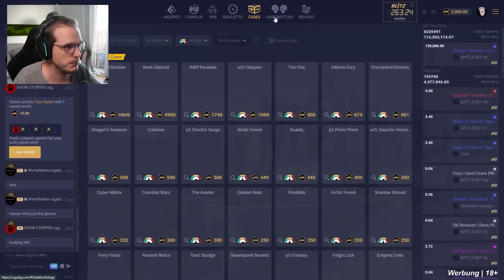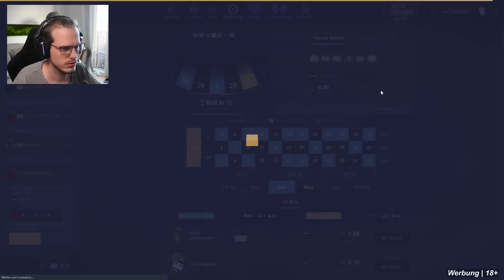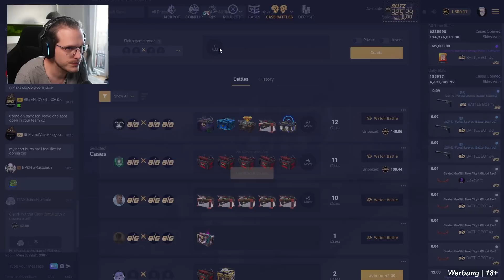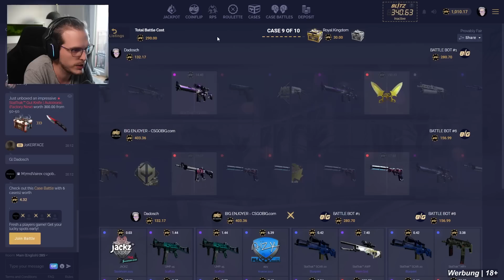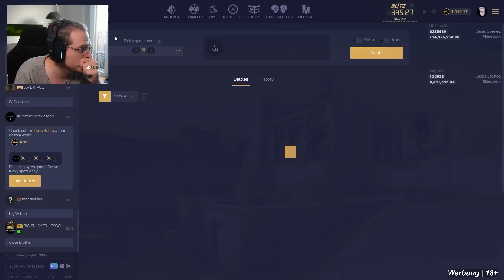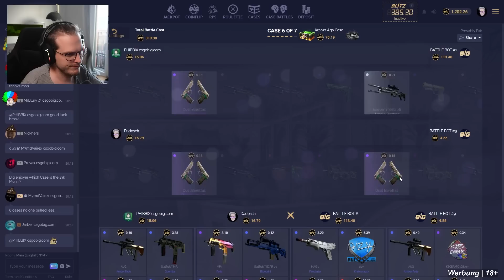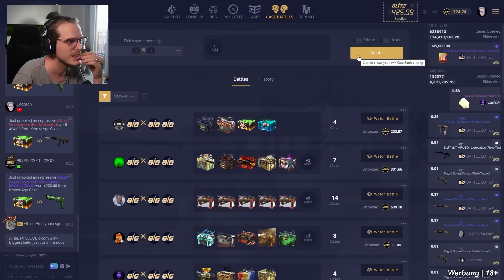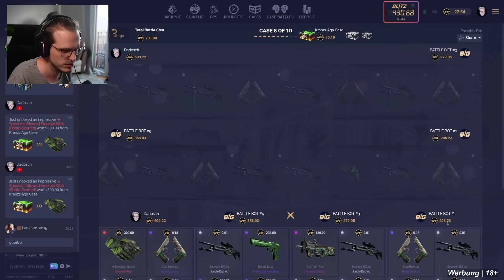MONEY PRINTING CASE? 💰 CSGOBIG [18+]